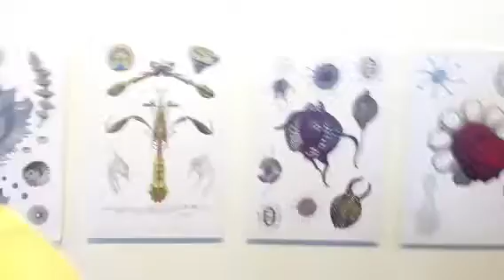IDD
SciArc fall 2012 students final presentation